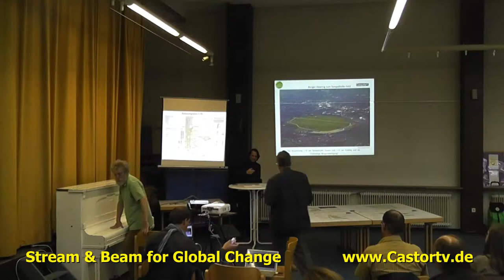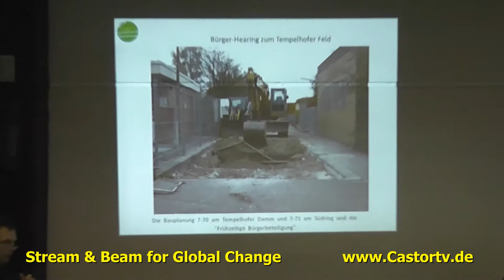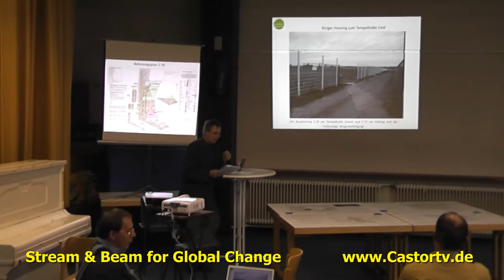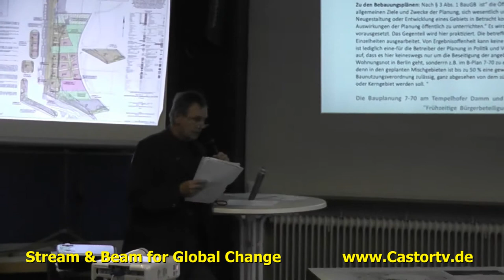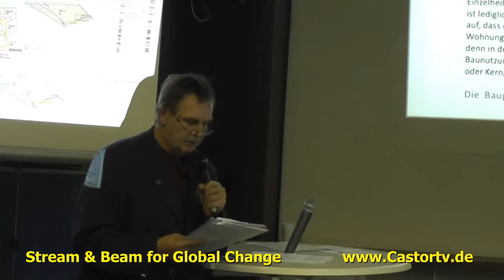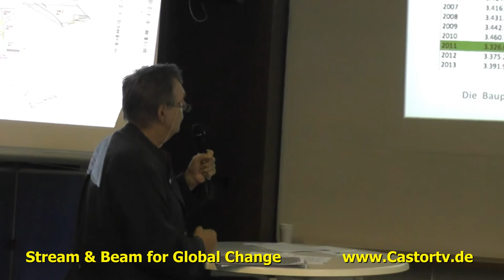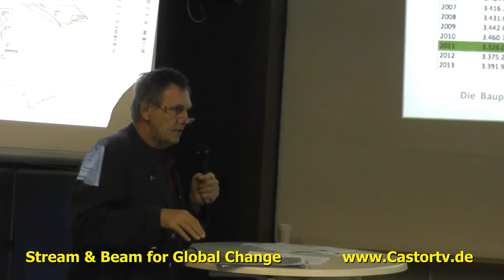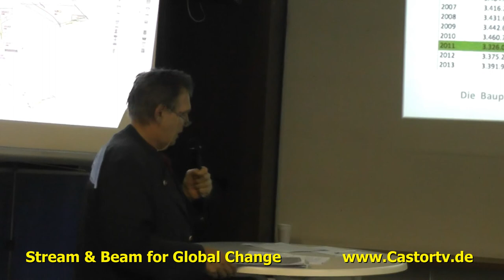Hearing Tempelhofer Feld 27102013 Part 003